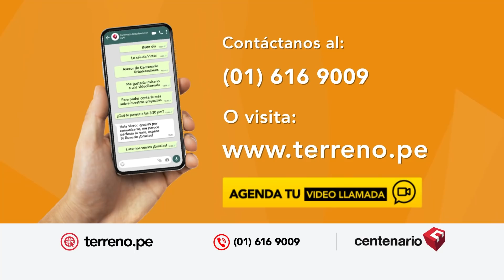BUTTERS DEDICA EL PROGRAMA A CELIA CAPIRA Y ALFONSO MAMANI 🔴 ¡Vizcarra, por qué es malo e inhumano!"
🔴 Fallece esposo de mujer que corrió por ayuda de Vizcarra: “¡señor presidente, por qué es malo e inhumano!”